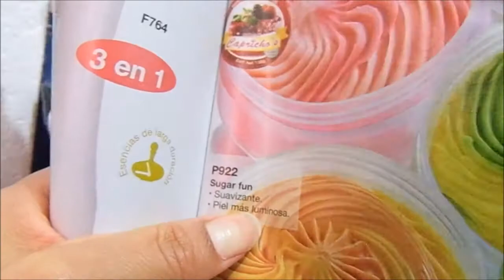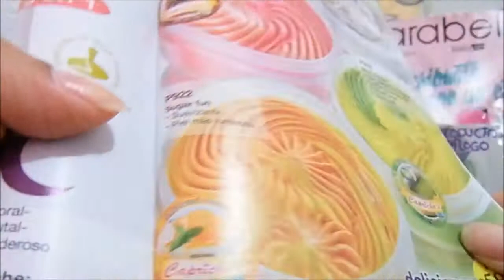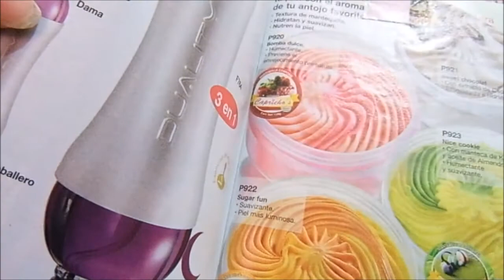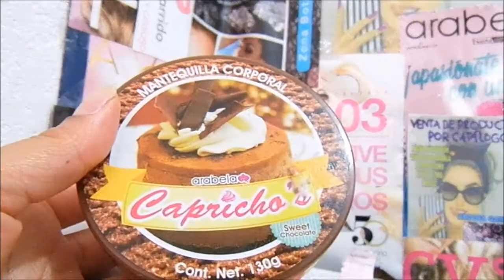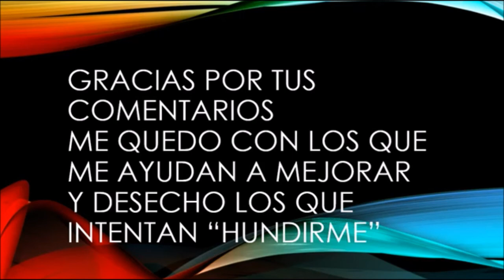Mantequilla Corporal Arabela julio 2017